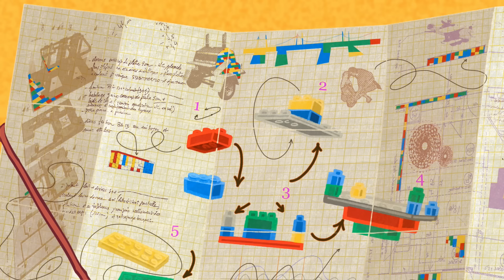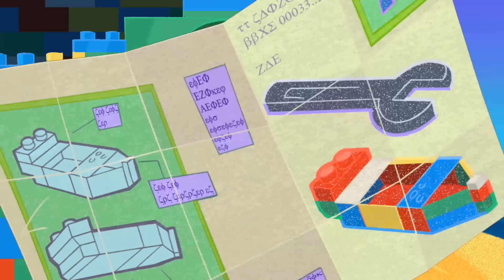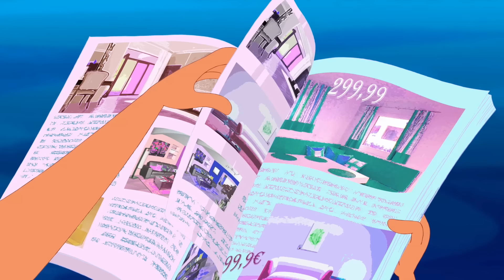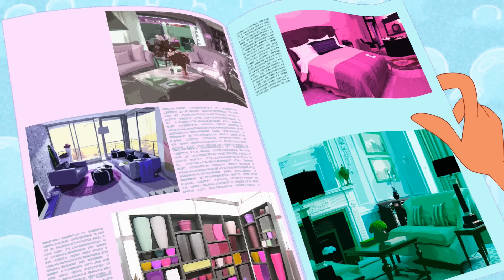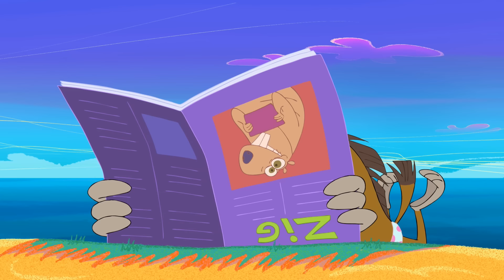Zig und Sharko | 😱 Im Gefängnis ! 😱 | Volledige aflevering in HD